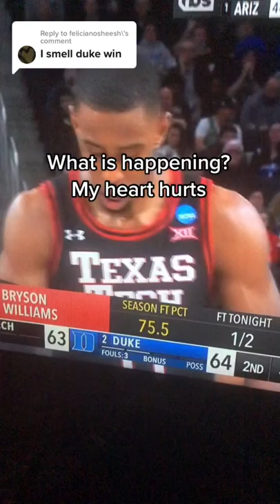Texas Tech and Duke go back-and-forth back-and-forth back-and-forth